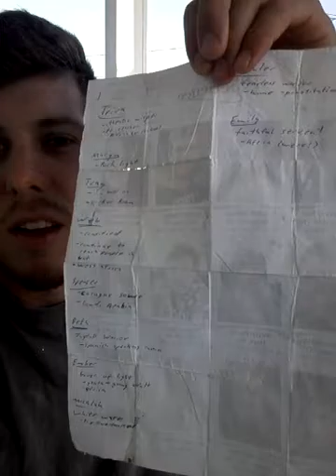Experience Team 2016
Addressing The Experience team of 2016